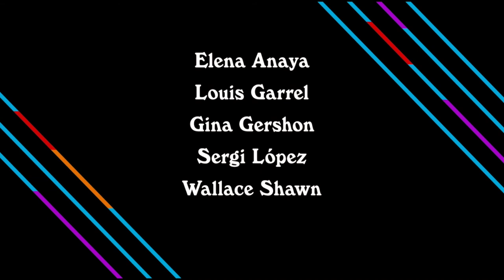Rifkins Festival - Trailer Oficial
Un matrimonio estadounidense acude al Festival de cine de San Sebastián por trabajo de ella. El marido, Mort, sospecha que su mujer está teniendo un affaire con un joven y aclamado director de cine francés. Pero su preocupación disminuye cuando se encapricha de una atractiva médico española que le trata en una consulta.

Director: Woody Allen
Producción: Gravier Productions, Mediapro, Wildside, Perdido Productions
País de origen: Estados Unidos / Italia / España
Idioma: Inglés
Género: Comedia
Año de producción: 2020
Duración: 88 minutos
Reparto: Wallace Shawn, Gina Gershon, Elena Anaya, Louis Garrel, Christoph Waltz, Sergi López, Richard Kind, Nathalie Poza